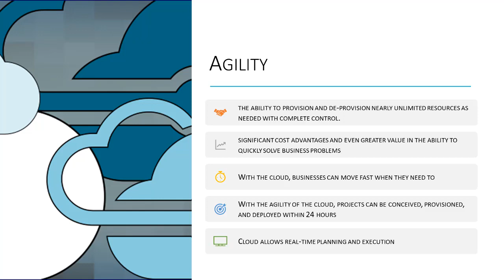AZ-900 Exam Preparation: Understanding Agility